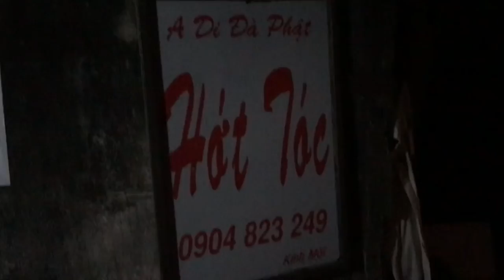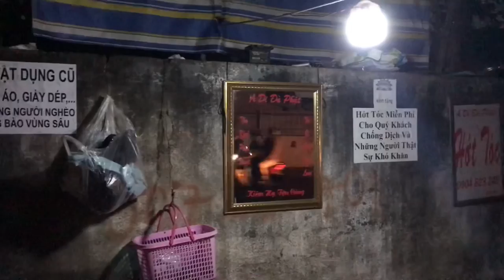Đạo Tràng Minh Chơn 0904823249 xin vật dụng cũ quần áo giày dép tặng người nghèo đồng bào vùng sâu